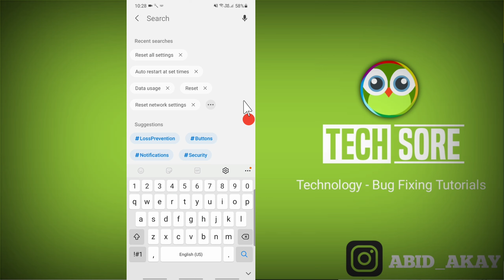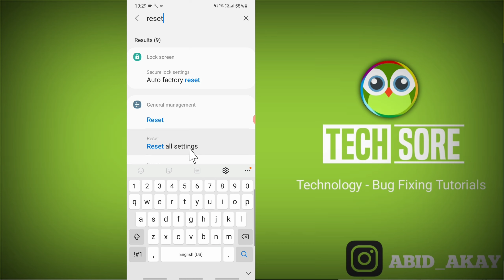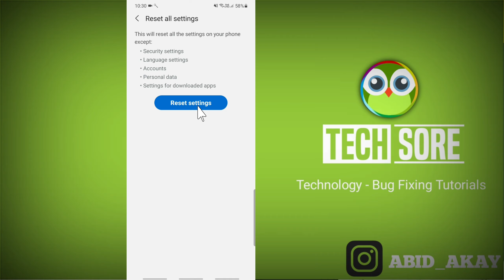Automatically Restart Problem Solved in Samsung M02 & ONE UI 3.0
iss Video me maine bataya hai agar apka phone  samsung galaxy M02 Automatically Restart problem aarahi hai auto switched off ho raha hai to ye video apke liye hai.

Send Me Screenshots Of Your Problem in instagram👇

Talk soon,
Abid Akay